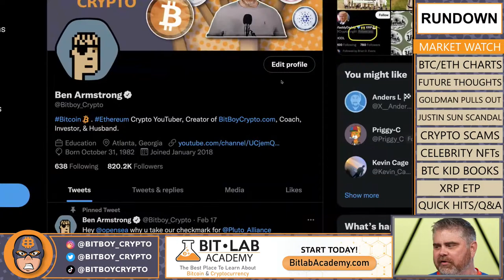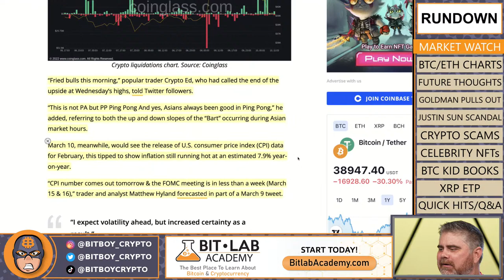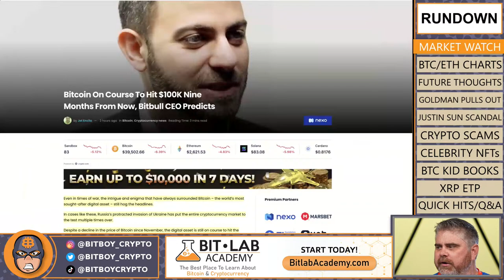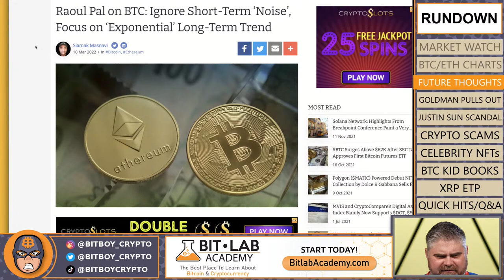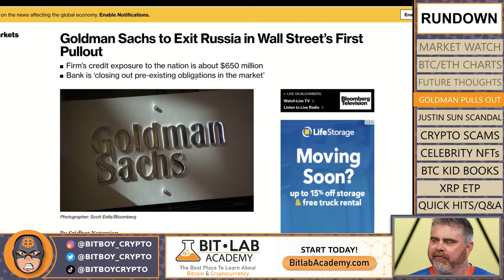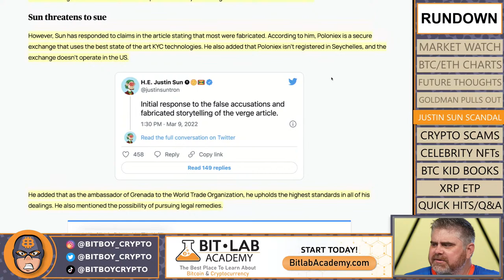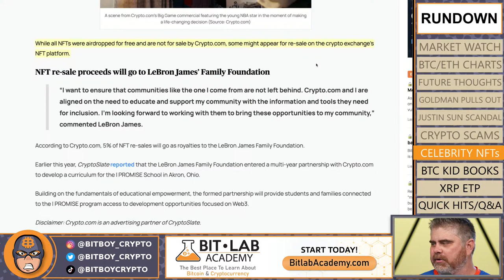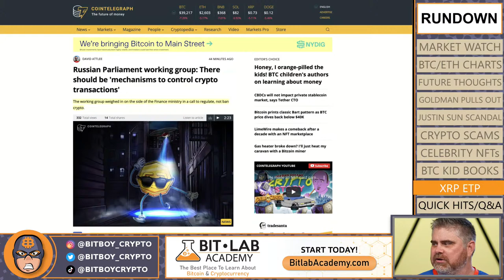Bitcoin Falling as INSANE Inflation CPI Released (Highest Level in 4 Decades)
In this video, we will discuss the price of Bitcoin, Ethereum, and the top altcoins. We'll take a look at the cryptocurrency markets and the latest crypto news.

Topics We Discuss:
4:40 Market Watch
26:15 BTC/ETH Charts
32:10 Future Thoughts
42:40 Goldman Pulls Out
48:45 Justin Sun Scandal
55:28 Crypto Scams
58:00 Celebrity NFTs
1:05:45 BTC Kids Book
1:08:10 XRP ETP
1:10:28 Quick Hits/Q&A